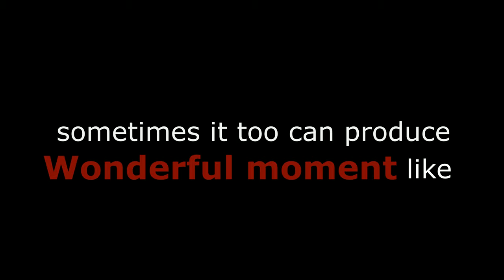DCS | Wonderful Moment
As the title suggest =) Wait until the end..

Oh yeah, somehow Doom Eternal soundtrack fits in well with the trailer.